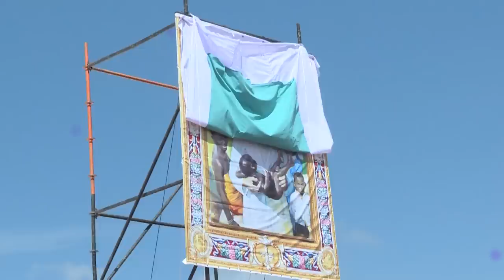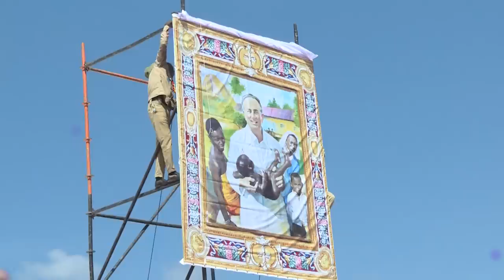Museveni excites Bishops & Catholics in Kitgum at the beatification of Fr Ambrosoli